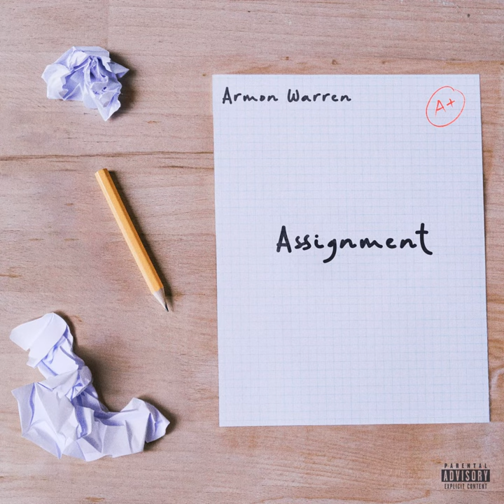Assignment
Assignment · Ar'mon